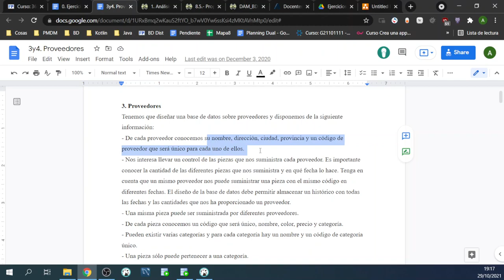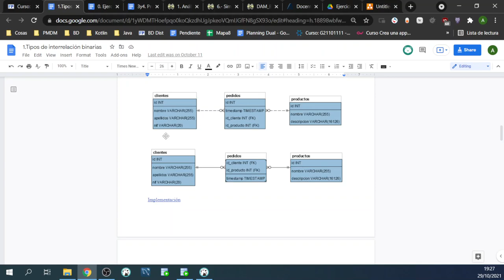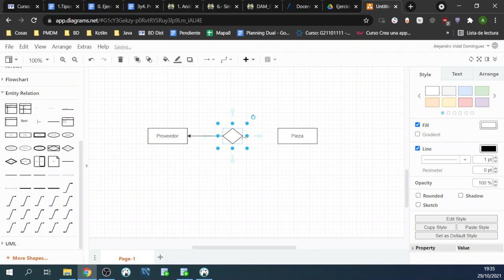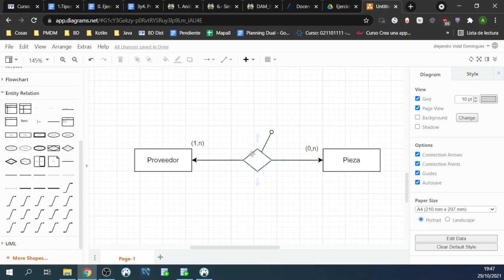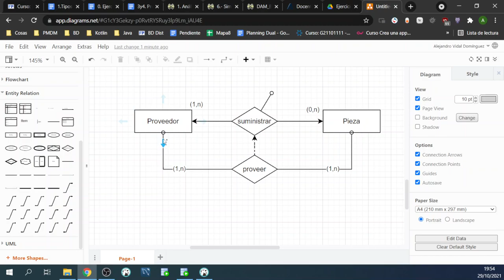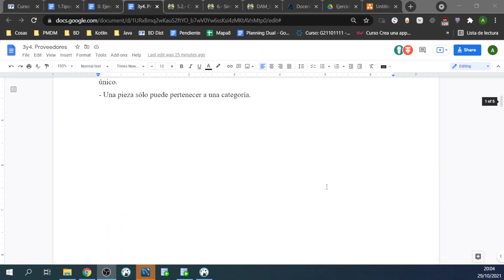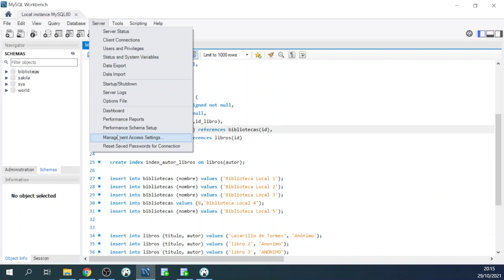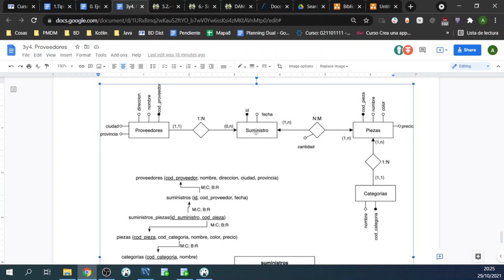BD. Modelo conceptual (Ej 3 y4)